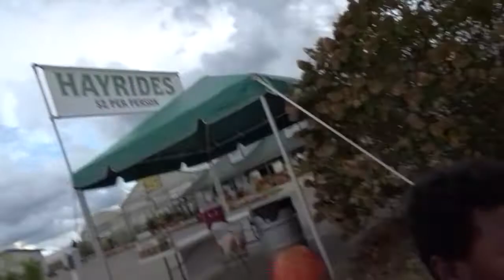PUMPKIN PATCH VLOG 2020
PUMKIN PATCH & HAUNTED HOUSE VLOG 2020

Welcome back to Liah & Ladonis !

Ages:
Liah: 25
Ladonis: 26